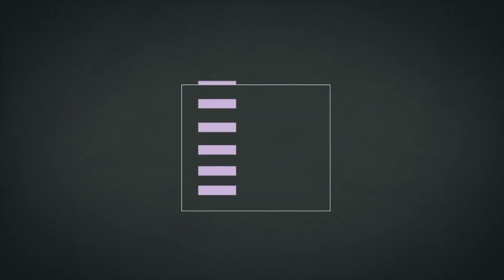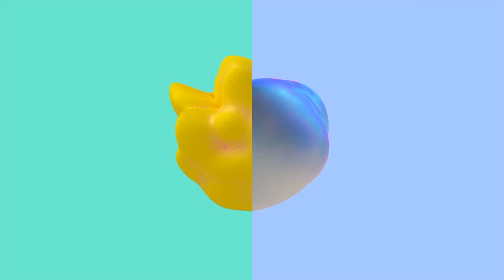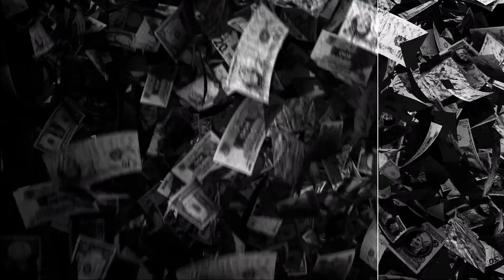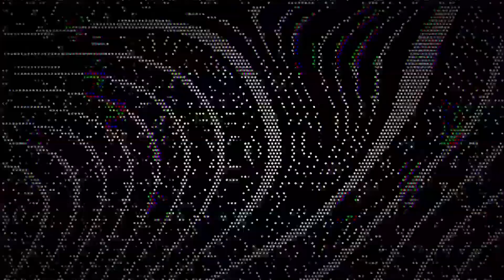Visual Aesthetic 2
Motion graphics found on Vimeo and Reddit put to music 2.